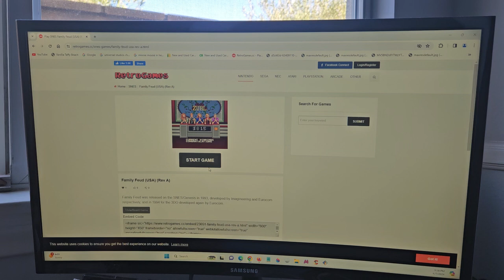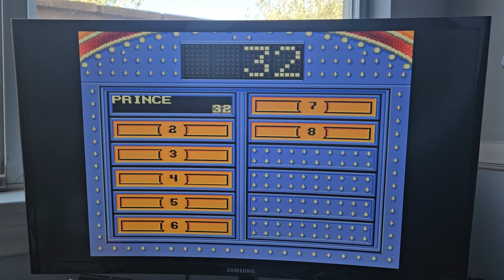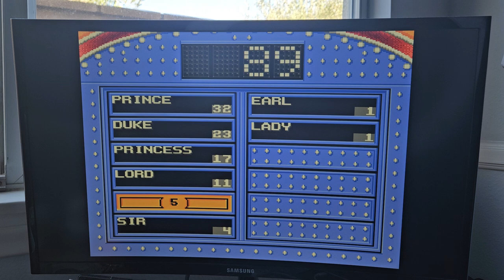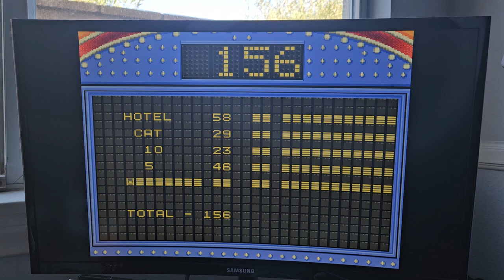I play as Jon M on Family Feud for the SNES